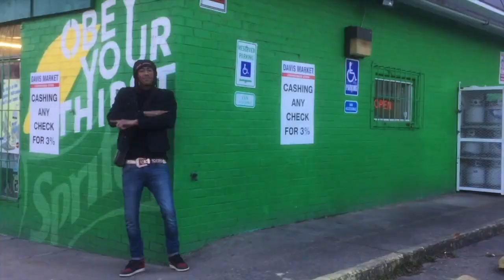Cityboy- John Gotti! Ft. Autumn! (Official she_skin Short)